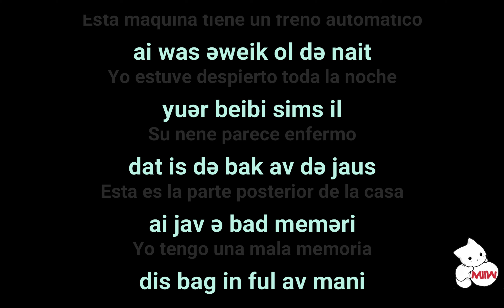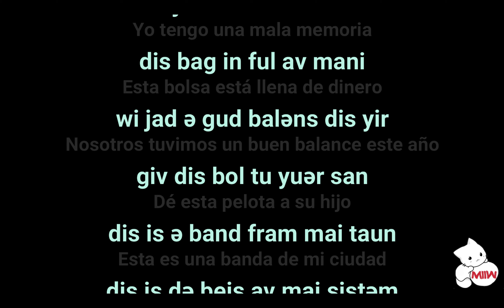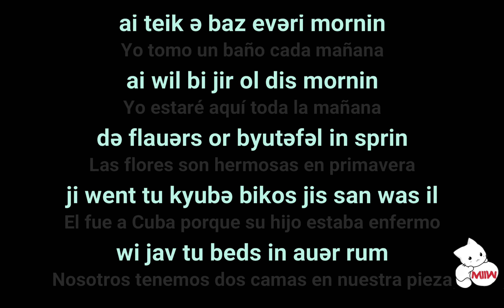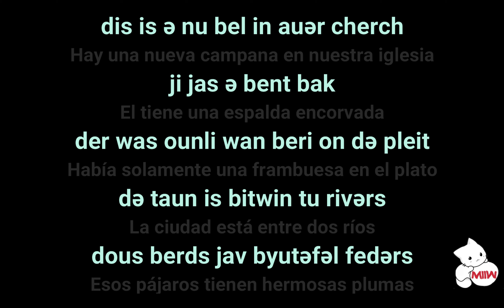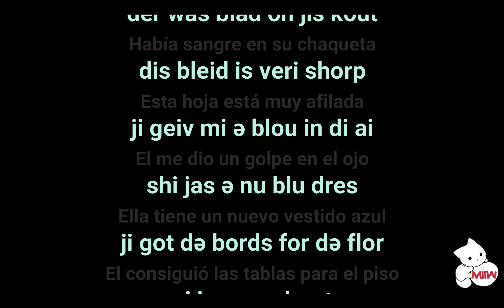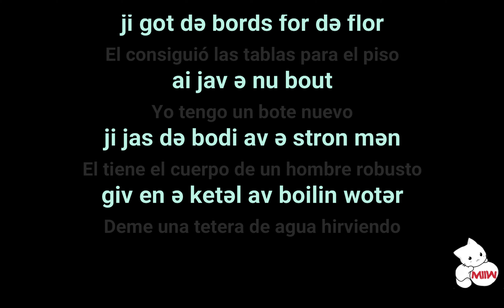CURSO APRENDE INGLES AMERICANO FONETICO LEYENDO Y ESCUCHANDO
APRENDE A LEER INGLES AMERICANO RAPIDO Y FACIL SOLAMENTE ESCUCHANDO ✅ CON ESTE CURSO DE INGLES COMPLETO PARA PRINCIPIANTES 😉 DESDE CERO NIVEL BASICO DISEÑADO PARA TI  APRENDERAS INGLES MUY RAPIDO Y FÁCIL

LECCION 1 CONTINUA ESCUCHANDO 1 HORA TODO LOS DÍAS, NO TE ESFUERCES MUCHO POR MEMORIZAR SOLO ESCUCHA

Aprenderás escuchando sin que te distraiga la forma de escribir inglesa, que solo te hará confundir a tu cerebro con tus ojos

Este curso fue diseñado para realmente aprender ingles

SOLO DEBES DE SABER UNA COSA, CUANDO VEAS LA LETRA ə
SIGNIFICA QUE NO SUENA COMO UNA VOCAL, SI NO COMO el sonido corto que hacemos desde la garganta, es el sonido más común en el idioma inglés
Puedes empezar por omitirlo y intentar pronunciar como si no hubiera nada ahi.

▶ Aprende inglés desde cero con MIIW, La mejor manera de aprender inglés es escuchando.

▶ Si te ha gustado la clase me ayudarías mucho regalándome tu Like y Comentando el video. Gracias por tu apoyo!

Recuerda Suscribirte al Canal para más clases, Dejar tu Like si te ha gustado la clase, Compartirla para que seamos más y me ayudarías mucho dejando tu Comentario sobre que te pareció la clase, Gracias por tu atención y que tengas un gran día!